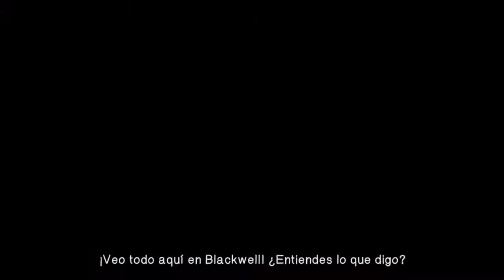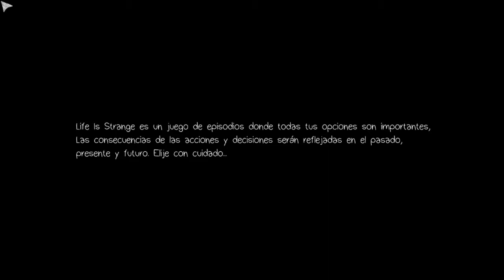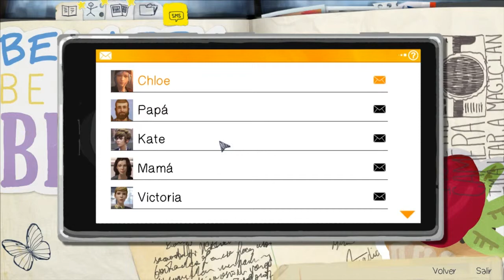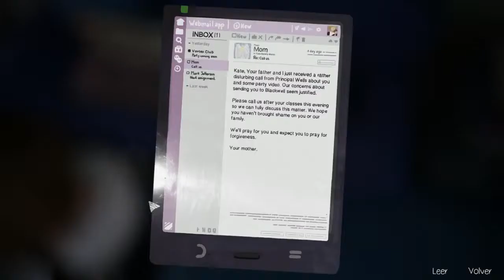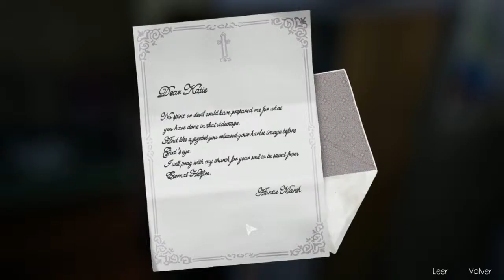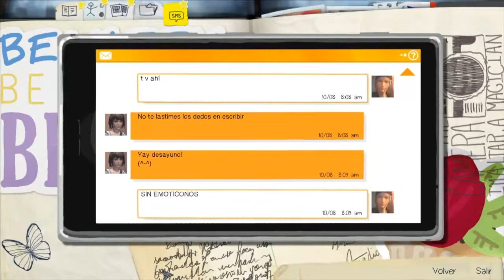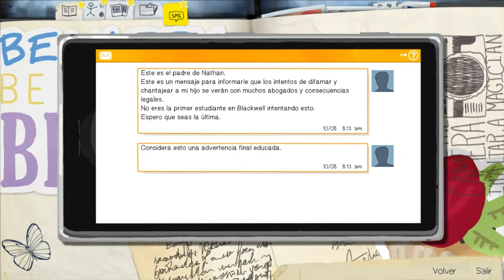Life is Strange - Capítulo 2 - Parte 1 - Esa extraña nieve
Por fin el 2o capítulo de Life is Strange! Seguimos con este gran juego al cual le tenia muchas ganas! Disfrutad!

Canal dedicado a los juegos.